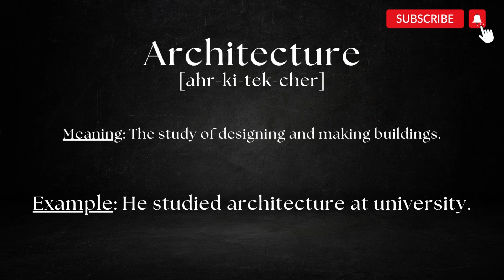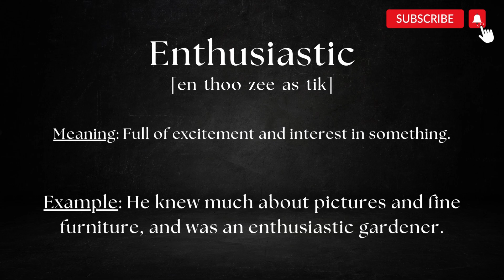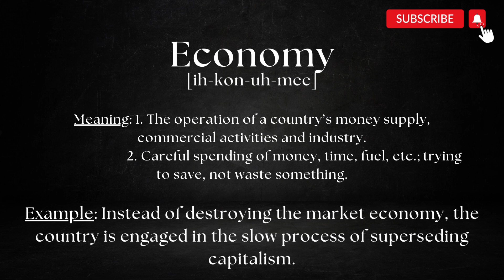Pronounce Architecture, Enthusiastic, and Economy - The right way!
Enhance Your English Speaking Skills: Comprehensive Guide to Pronouncing Architecture
Enthusiastic
Economy

In this video, we'll teach you how to pronounce words the right way. Pronunciation is one of the most important aspects of speaking English correctly, so make sure you learn how to say words the right way in this video!

We'll break down the pronunciation and also explore the meaning of these words.